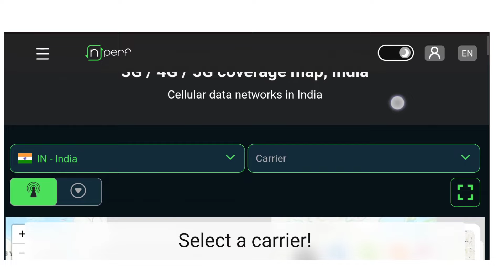bsnl network check in my area || bsnl recharge plan kannada || bsnl recharge plan 2024